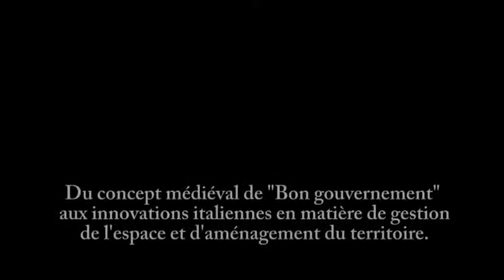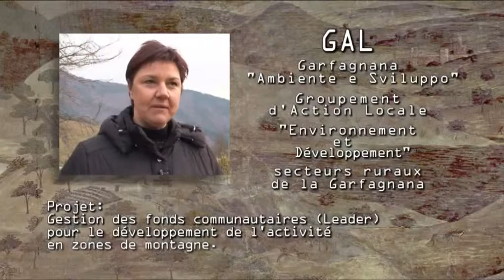énergies renouvelables et développement durable en Toscane :Une autre Toscane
film de commande réalisé pour la Fédération des Parcs Régionaux de France
1ere partie
Durée totale 26 mn
Réalisation Bruno Fort/StartRec 2012